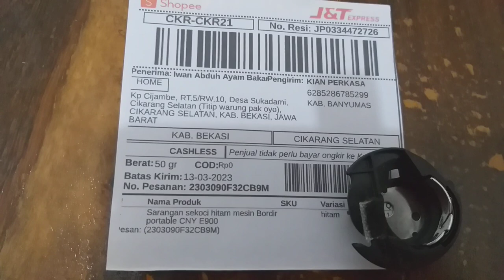Sekoci mesin bordir portable cny E900 dan E960 shutle hook Cikarang selatan bekasi